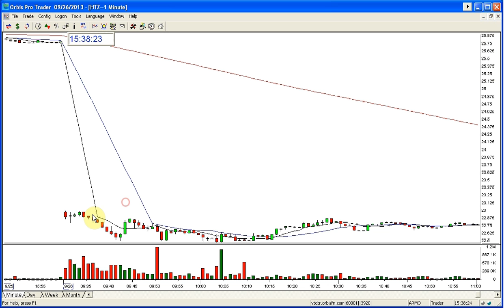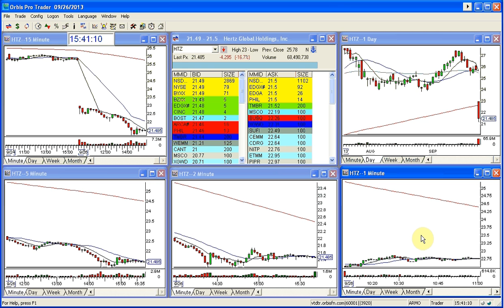HTZ PLAY OF THE WEEK